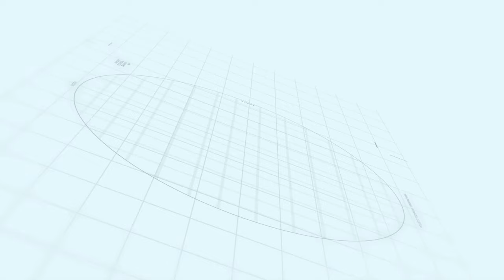Capital smart city Islamabad | Overseas Central District | Makaan Solutions | Rizwan Cheema